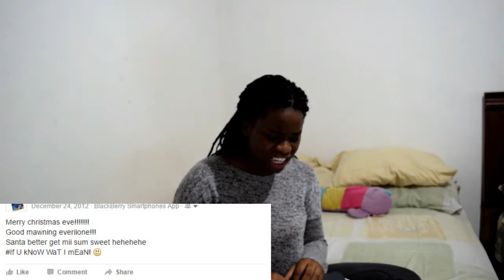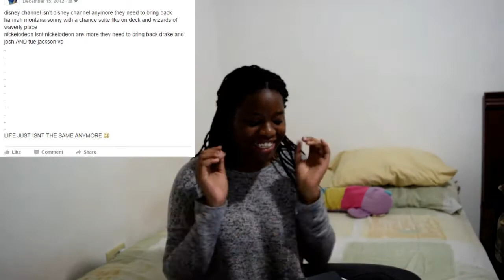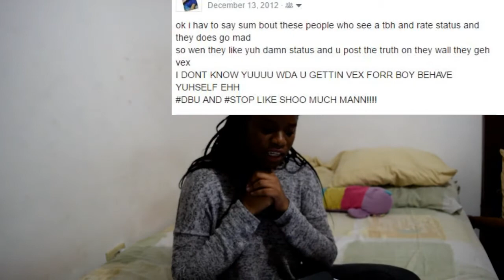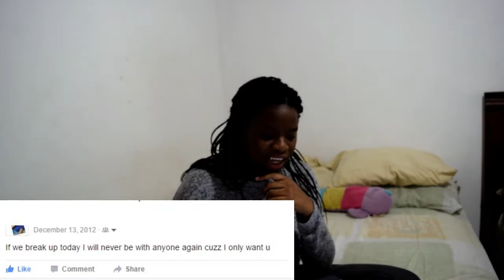Reacting To Old Facebook Statuses!! |Nikki TTW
Lmaooo watch me embarass myself telling you all the shit I used to post on facebook :v Lol Enjoy the video yall!!

Periscope: @Queen_thug15

And remember,
next time you see me upload,
click that bihhh!